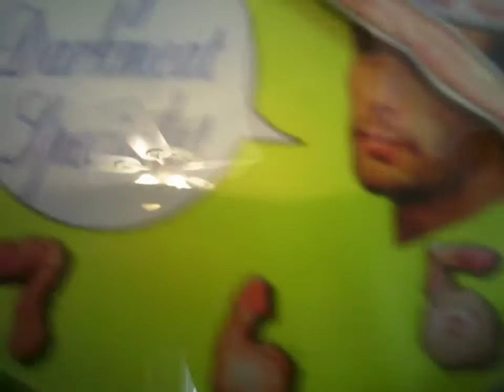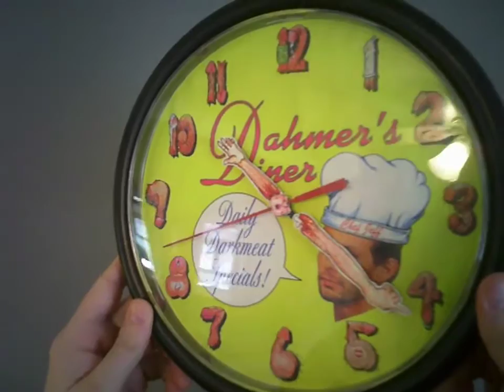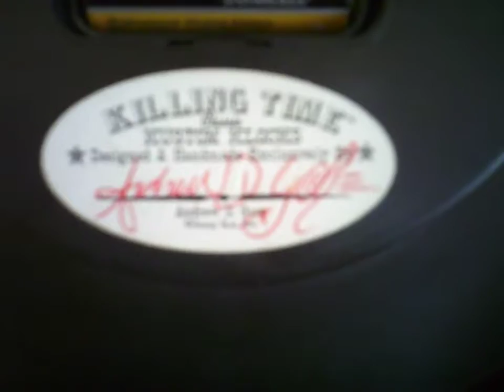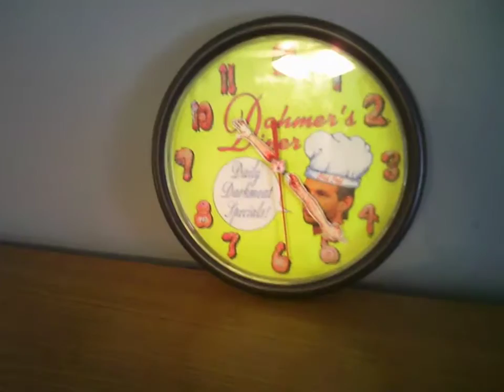Jeffrey Dahmer Wall Clock Andrew D Gore Limited Run 1 out of 10